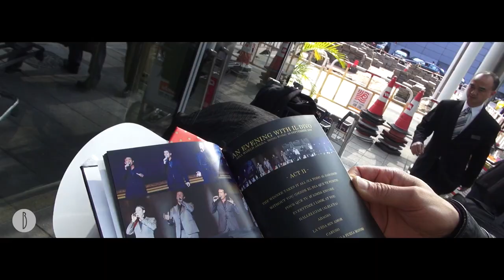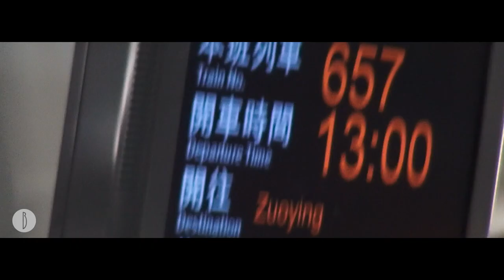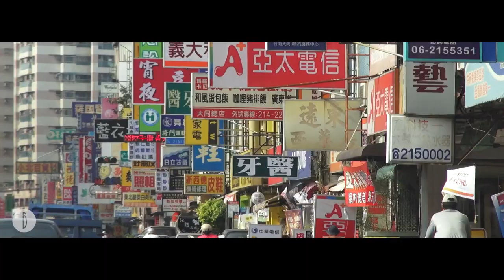IL DIVO - The Artist's Perspective: Episode #5 (Hong Kong & Taiwan (ROC))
Episode 5: @ildivo's 2012 Wicked Game World Tour goes to Hong Kong and Taiwan (ROC). Join Urs Bühler (Switzerland), Sébastien Izambard (France), Carlos Marín (Spain), and David Miller (USA) as they finish the Asian leg of the tour.

Episodes arrive Thursdays at 9 a.m. EST.

Artist: Il Divo